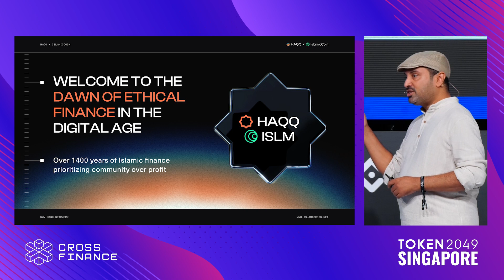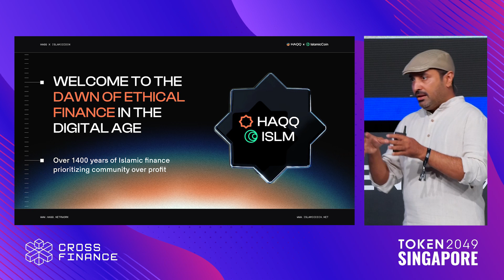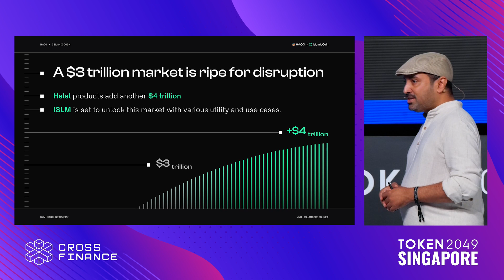Islamic Coin: Harnessing the Potentials in Islamic Finance - TOKEN2049 Singapore 2023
Keynote: Islamic Coin: Harnessing the Potentials in Islamic Finance

Speaker:
Mohammed AlKaff Alhashmi, Co-Founder @ Islamic Coin

Stage: KuCoin Stage